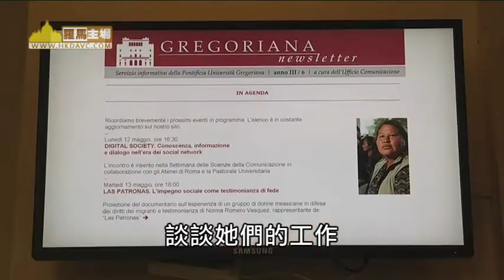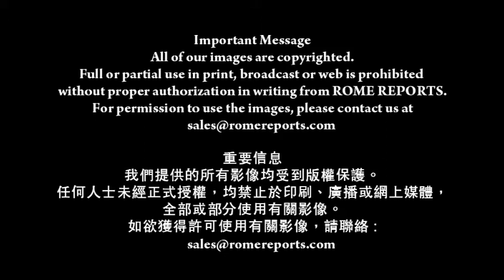阿姨行糧：墨西哥小鎮婦女 糧水向火車偷渡客(13-6-2014)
這列火車默默見證一切

從絕望與恐懼，到希望與慷慨

這個墨西哥小鎮人口約4,500

一群婦女每天忙碌好幾個小時
幫助一群陌生人

諾瑪．羅美洛
《阿姨行糧》人道計劃發起人
我們聽到火車上的人說：
我們肚餓，我們口渴

計劃開始時，人家都說：
妳們這班婦女都瘋了！

怎麼妳們竟會養活
一群妳們根本不認識的人？

旁述
這列火車綽號「猛獸」

乘客並非一般旅客

他們大多來自中美洲

他們跳上這列貨運列車
希望到美國去

火車駛經墨西哥一個小鎮
韋拉克魯斯州的帕特羅

路途崎嶇不堪

火車上只有飢餓、口渴、無法入睡

你可能會失去一隻手
亦有可能賠上性命

計劃開始時，我們預備十至十五份食物
現在我們每天要弄150份

我們更派送250至300瓶清水

旁述
火車經過
這群婦女便遞上糧水、衣服鞋履
乘客伸手就抓

火車不會停下來
她們的慷慨無私也不會停

諾瑪．羅美洛
我們視此為天主開展的工作

祂邀請我們參與其中

這項工作年中無休

我們給他們一袋米飯、豆、玉米餅

旁述
羅馬宗座額我略大學

邀請了計劃發起人諾瑪．羅美洛女士
談談她們的工作

之前，她曾於牛津大學
就此計劃作過一次介紹

雷內．米卡肋夫神父
宗座額我略大學
他們都是普通人
墨西哥小鎮樸實謙誠的居民

她們意識到問題所在
看到問題背後所帶來的痛苦
於是她們走出來，要做點事

《阿姨行糧》人道計劃於1995年展開

迄今已有數千人受惠

起初，婦女們出錢出力
但隨著消息傳開，捐款開始湧入

計劃發起人諾瑪承認
移民議題會引發激烈辯論
但她對政治不感興趣
只希望幫助有需要的人